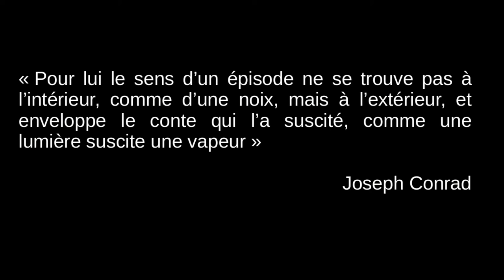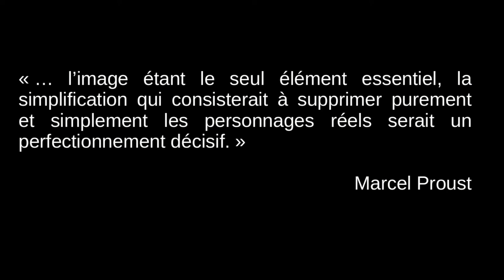Pourquoi lire 🅻🅴 🆃🆁🅰🅼🆆🅰🆈 de Claude Simon ?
Présentation de Claude Simon et du dernier roman paru de son vivant : Le Tramway [2001, Éditions de Minuit]. Roman qui me semble semble constituer la meilleure entrée en matière pour aborder l’œuvre de Claude Simon.

▶️  COURRIEL : ahmed.slama [at] litteralutte [point] com